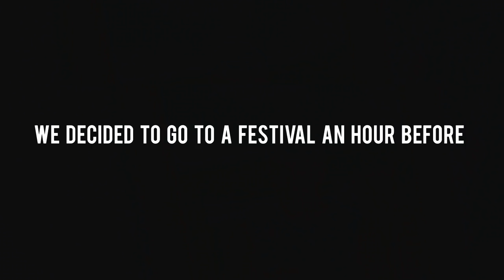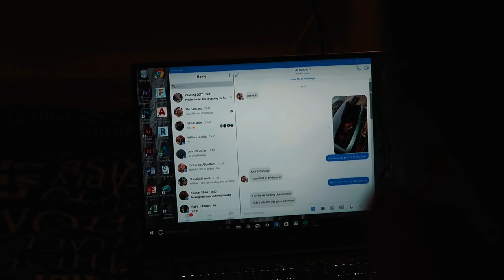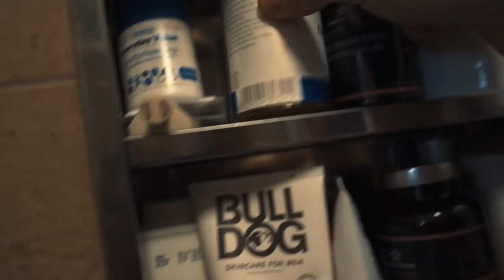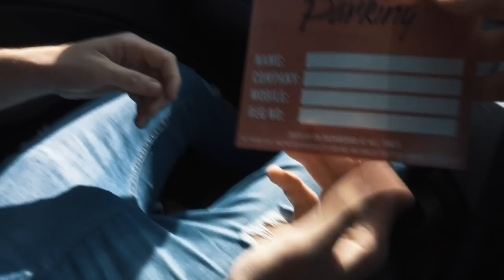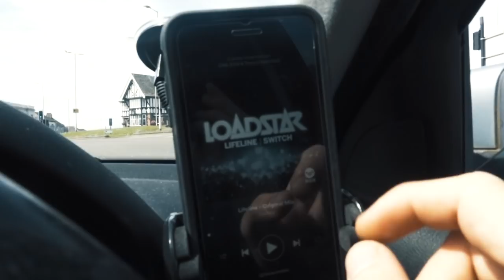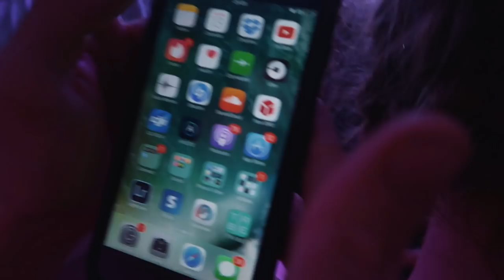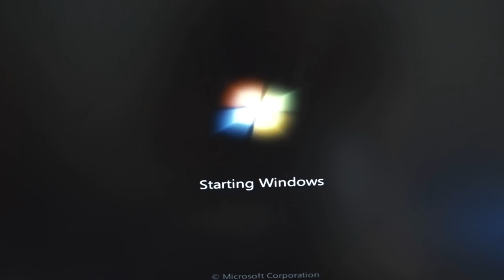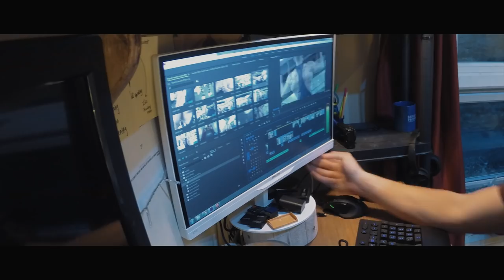WE BROKE INTO A FESTIVAL... (SNEAKING IN)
►The Supplements I Use (CODE: MO)

Brandon Harding: @Brandonhardbody
Tom: @tomstocktonn
John: @jw_strength

SONGS

Chase & Status / Blind Faith (Loadstar remix)
Dirtyphonics / Since you've been gone
EvanS / Too Much

Festival/Rave aesthetics with brandon harding and mo samuels (Boardmasters 2017)

We broke into a festival. Sneaking in, past security and faking wrist bands. Zac and Jay / airrack / Yes theory